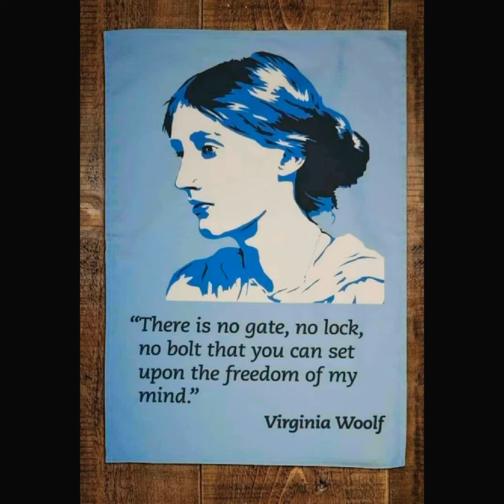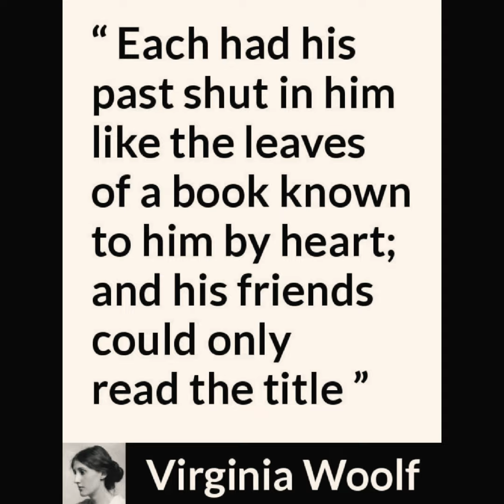Virginia Woolf Quotes that will give you a new aspect of life | Virginia Woolf quotes on love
Adeline Virginia Woolf was an English writer. She is considered one of the most important modernist 20th-century authors and a pioneer in the use of stream of consciousness as a narrative device.

YOUR QURIES:
Virginia Woolf Quotes.
Best quotes of Virginia Woolf.
Virginia Woolf Quotes that will give you a new aspect of life.
Virginia Woolf quotes on love.
virginia woolf quotes on self love.
virginia woolf quotes goodreads.
virginia woolf quotes famous quotes.